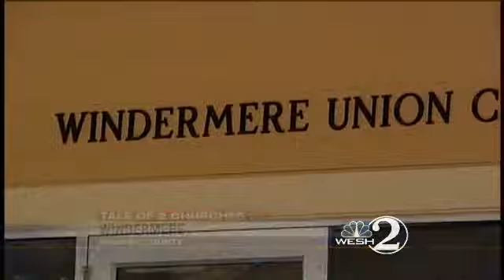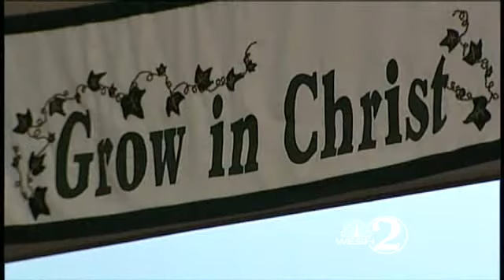Churches Of Different Demoninations Share Facility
WINDERMERE, Fla. -- Two churches in the Windermere area consider themselves pioneers for the unusual arrangement they've made to survive the trying economic times.